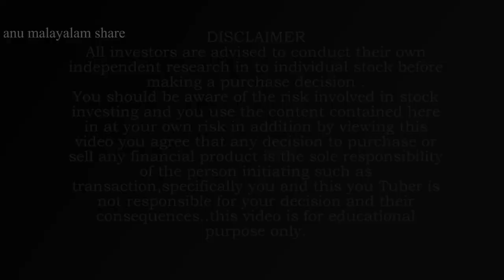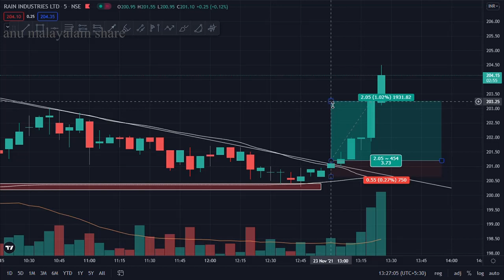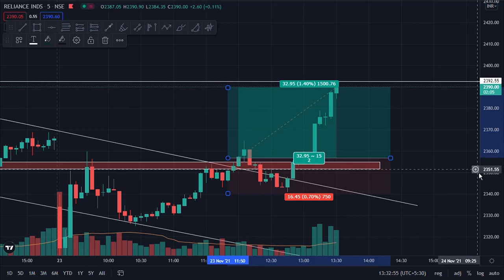Live intraday Trade Reliance/Adani ent/ Rain ind Live trade Malayalam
Live intraday Reliance/Adani ent/ Rain ind Live trade Malayalam